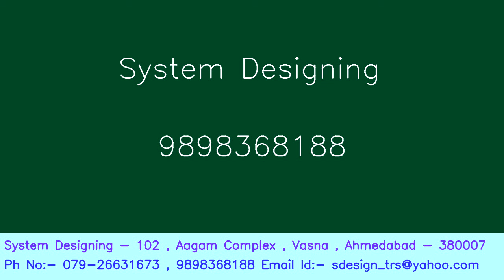604 KEN STAR Frost Free Refrigerator Model KRF255AD DX System Designing 919898368188